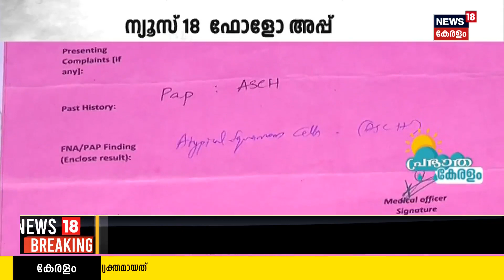Alappuzhaയിൽ Biopsyക്കിടെ ആശാ പ്രവർത്തകയ്ക്ക് പൊള്ളലേറ്റ സംഭവം;ഡോക്ടറെ ന്യായീകരിച്ച് ആരോഗ്യവകുപ്പ്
Alappuzha Generala Hospitalൽ ബയോപ്സി പരിശോധനക്കിടെ ആശാ പ്രവർത്തകയ്ക്ക് പൊള്ളലേറ്റ സംഭവത്തിൽ ഡോക്ടറെ ന്യായീകരിച്ച് ആരോഗ്യ വകുപ്പ്. പത്തോളജി ലാബിൽ ഉപയോഗിച്ച ആസിഡിന് ഗുണനിലവാര പ്രശ്നമില്ലെന്ന് Alappuzha DMO വ്യക്തമാക്കി. വിഷയത്തിൽ അന്തിമ റിപ്പോർട്ട് ഒരാഴ്ചയ്ക്കുള്ളിൽ തയ്യാറാകുമെന്ന് ആരോഗ്യവകുപ്പ് അറിയിച്ചു.